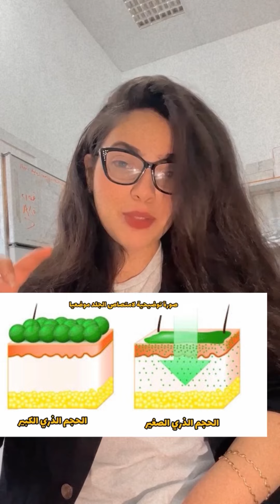حقيقة الاستفادة من حقن العضل موضعيا علي الجلد .. حقن فيتامين ب لفراغات الشعر و التساقط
انتشر في الفترة الاخيرة الاستخدام الموضعي لحقن فيتامين ب بغرض علاج الفراغات و تساقط الشعر مع وجود موجه اعتراض علي نفاذيتها موضعيا

في الفيديو ده بنناقش اهم العوامل الاساسية لنفاذية اي علاج موضعيا طبقا للتصنيع الدوائي